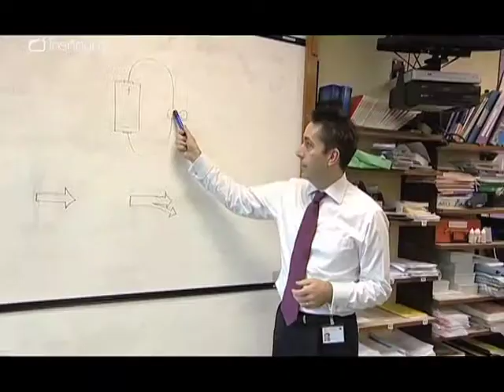วิทย์ฯ ประถม เปลี่ยนเรื่องยากให้ง่ายในการสอนเรื่องกระแสไฟฟ้า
ในรายการตอนนี้ ครูสองท่านจะสาธิตการทดลองที่พวกเขาคิดว่ามีประโยชน์สำหรับใช้สอนเรื่องวงจรไฟฟ้า ดร.ฟิล สก็อตต์ อาจารย์สาขาการศึกษาวิทยาศาสตร์แห่งมหาวิทยาลัยลีดส์ เชื่อว่าการที่ครูรู้ว่าเด็ก ๆ มีความรู้เกี่ยวกับวงจรไฟฟ้ามากน้อยแค่ไหนก่อนจะสอนให้เกิดประสิทธิภาพสูงสุดเป็นเรื่องสำคัญทีเดียว ไบรอัน ครอสบี ผู้อำนวยการโรงเรียนเมเนอร์ ใช้วงจรไฟฟ้าขนาดใหญ่เพื่อสอนนักเรียนชั้นประถมศึกษาตอนปลาย แอนเดรีย เมเปิลเบ็ค หัวหน้าฝ่ายพัฒนาวิชาชีพจากศูนย์การเรียนรู้วิทยาศาสตร์แห่งชาติ ได้เน้นให้เห็นประเด็นสำคัญ ๆ ของประโยชน์จากการสาธิตด้วยวิธีการนี้

คำสำคัญ : วิทยาศาสตร์ ไฟฟ้า พลังงาน วงจร การทดลอง กระบวนการคิด แนวคิด รูปธรรม แรงโน้มถ่วง กระบวนทัศน์คลาดเคลื่อน